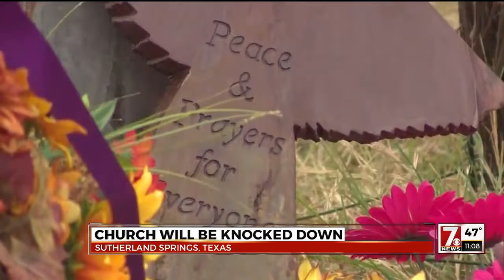Vigil held for church shooting victims